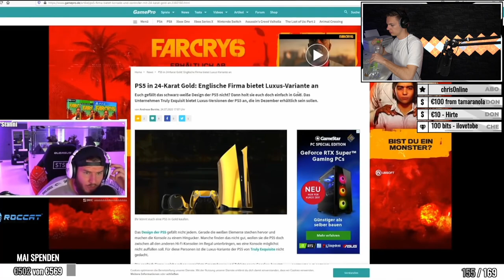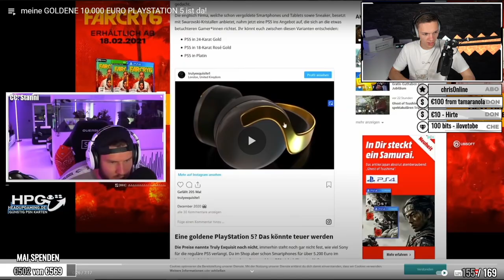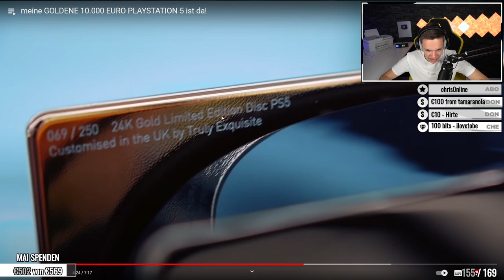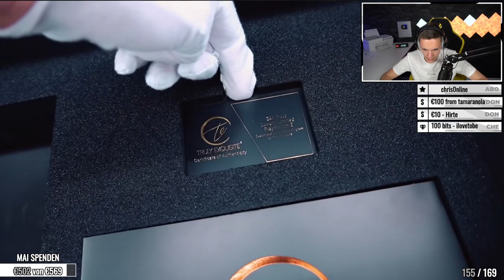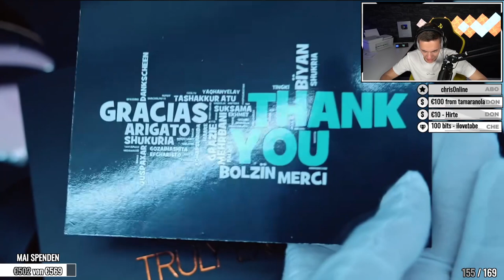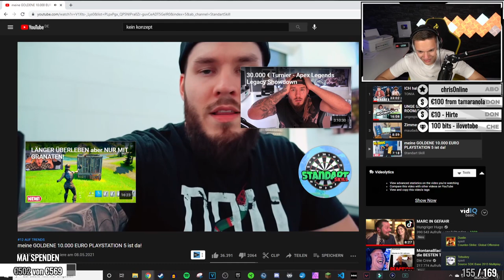meine GOLDENE 10.000 EURO PLAYSTATION 5 ist da! | ALPHAKEVIN reagiert auf STANDART SKILL